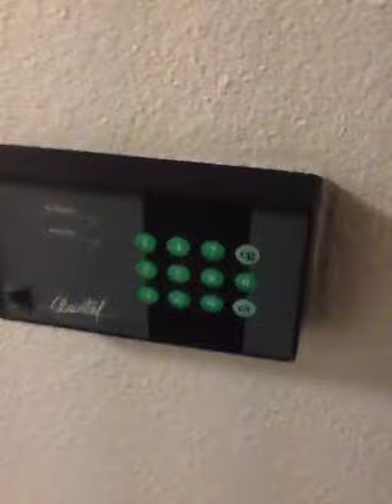Papa Jobe 1st Day in Paris at hotel F1